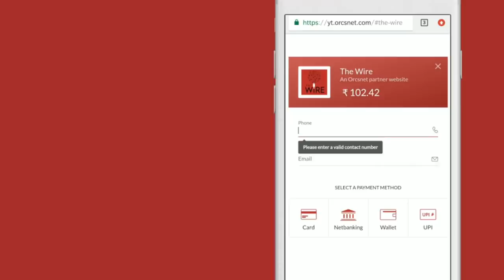BJP's Personal Criticism is Upsetting: Nobel laureate Abhijit Banerjee to Karan Thapar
The BJP's personal criticism is upsetting, this year's Nobel laureate for economics Abhijit Banerjee has told The Wire. In a 47 mt interview to Karan Thapar, Prof Banerjee said the over centralization of power in the PMO was an important cause of the economic crisis facing the country. The others were probably demonetisation and GST. However, Prof Banerjee made a point of saying no other govt would have handled GST better. The problems it created were inevitable. Prof Banerjee also said the corporate tax cuts were unlikely to fuel investment and spur growth unless steps were first taken to stimulate demand. The best way of increasing demand was not income tax cuts but putting money in rural pockets through schemes like PMKisan. Also, the govt must pay its dues and not hold up money to suppliers and delay project payments. He said rural demand had collapsed because the govt had deliberately lowered minimum support prices for crops and depressed agricultural spending to contain urban inflation. This was also a significant cause of the economic slowdown. Professor Banerjee also called for labour reforms permitting hire and fire and land acquisition reforms. Such reforms were only possible in a crisis and, as he put it, the govt must not waste this crisis. Prof Banerjee pointed out that NREGA was not performing as efficiently as we need because the process of kick-starting it was too slow and as a result rural distress has not been ameliorated. He cited studies to show NREGA was not effective in times of drought though that was when it was most needed. Finally, Prof Banerjee spoke of social media which, he said, increases polarisation, spreads false news and promotes intolerance and nastiness. It can have a very adverse impact on democracy and it's a substantial part of the explanation for rising violence against dalits and muslims. He said the required response was faster police action against social media messages that break the law and incite violence but not restrictions on free speech.